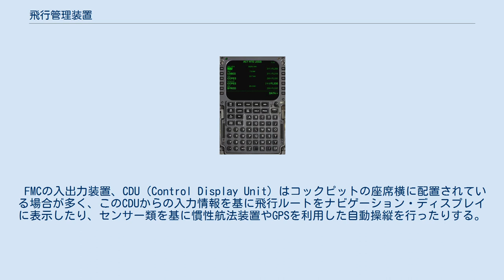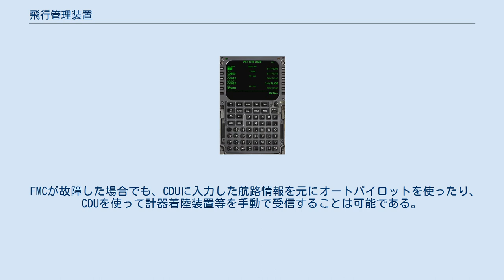飛行管理装置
飛行管理装置（ひこうかんりそうち、英: Flight Management System:FMS）とは、航空機（主に旅客機、軍用機等）の飛行等を統括するアビオニクスシステムの総称である。
 飛行管理コンピュータの入出力装置CDU(ボーイング737型機のもの) FMSは、飛行管理コンピュータ（FMC:Flight Management Computer）、オートパイロット（Auto Flight System）、各種航法機器/慣性航法装置（INS:Inertial navigation system）/GPSの技術を一体化させた装置であり、エアバスA300（-600）、ボーイング757等1980年代以降に製造された現代の旅客機の殆どに搭載されている。
 FMCの入出力装置、CDU（Control Display Unit）はコックピットの座席横に配置されている場合が多く、このCDUからの入力情報を基に飛行ルートをナビゲーション・ディスプレイに表示したり、センサー類を基に慣性航法装置やGPSを利用した自動操縦を行ったりする。
また、悪天候時及び着陸コースから大きくそれた場合などに計器着陸装置のローラカイザ、グライドパスの誘導電波を受信して自動的に着陸させたり、エンジン出力をコントロールしたりする事も可能であり、最新型の旅客機で普通に搭載されているアビオニクスである。
 因みにボーイング747-400等の大型旅客機のCDUでは、ディスプレイの両横に6つずつ画面選択キーがあり、下にはアルファベット・数字のキーパッド等57個のキーが配置されている。
 FMCが故障した場合でも、CDUに入力した航路情報を元にオートパイロットを使ったり、CDUを使って計器着陸装置等を手動で受信することは可能である。